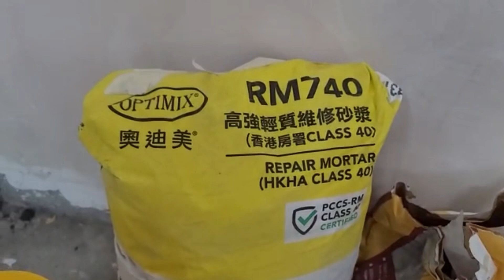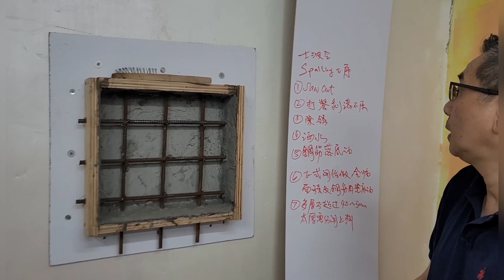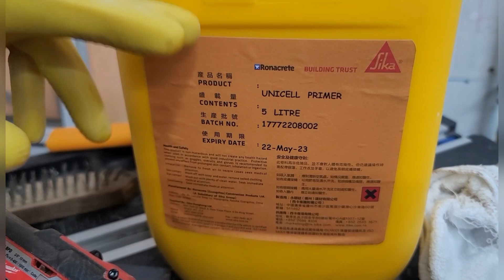聽日見，不藏私士波令技巧絕密公開，Raymond 主理